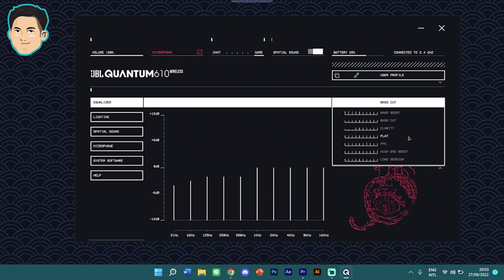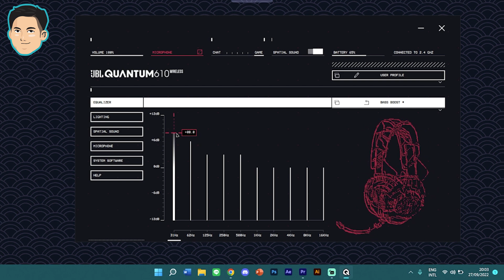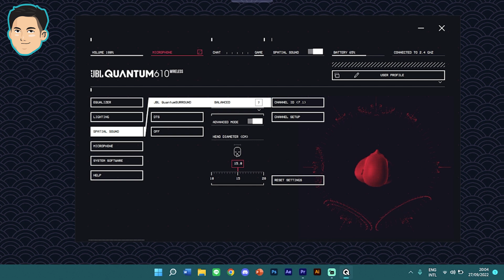Lagi-Lagi Headset Gaming dari Perusahaan Headphone Ternama - JBL Quantum 610 Review | Lazy Tech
Untuk informasi lebih lengkap terkait produk-produk yang gua bahas di video silahkan ke